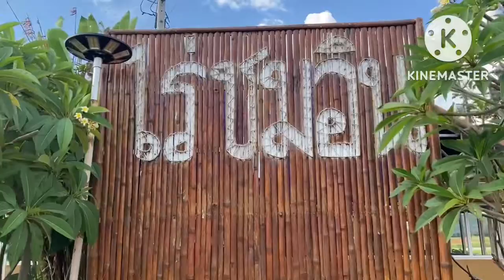พาเพื่อนเที่ยวเขื่อนกระเสียว ทานอาหารอร่อยๆที่ไร่ชมอิน# บรรยากาศสวยงามที่Ninety- Nine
วันนี้หลังจากเสร็จภารกิจแล้วมีเวลาเลยพาเพื่อนมาเที่ยวชมบรรยากาศสวยงามที่อำเภอด่านช้าง จุดแรกที่เขื่อนกระเสียวพร้อมๆกับร่วมทานอาหารอร่อยๆแซบๆที่ไร่ชมอินชมความสวยงามที่Ninety -Nine Cafés อยูาในบริเวณไร่นุชยะบุตร และทานอาหารค่ำที่ร้านแอนย่างเกาหลี